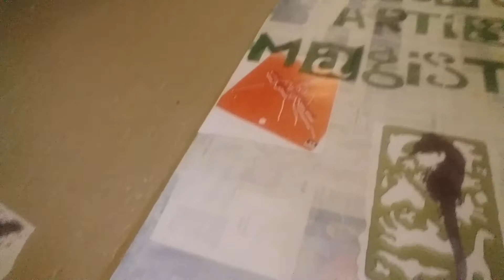Working on my artwork (2)